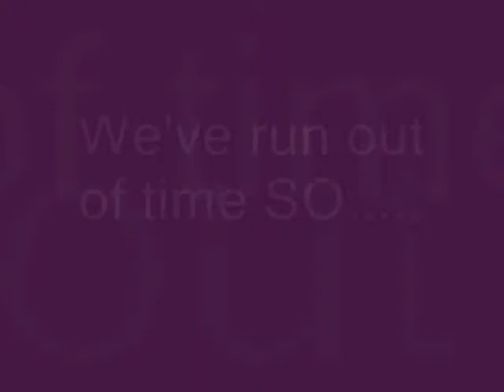Friendly Plastic TV-On the Road to Denver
Friendly Plastic TV goes on the Road to Denver, CO to the studio of Jen Lowe.  This is part one of a two part episode where we share techniques that we discovered during our week long creative retreat.